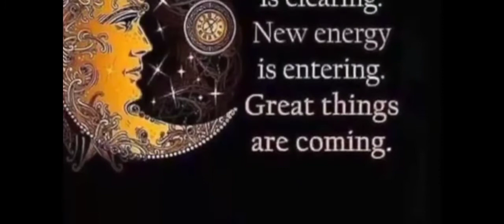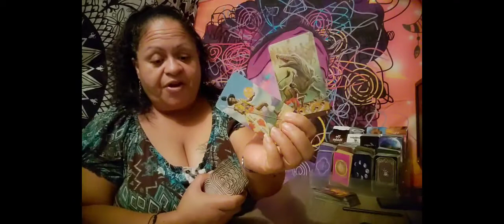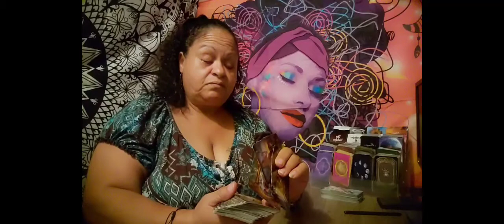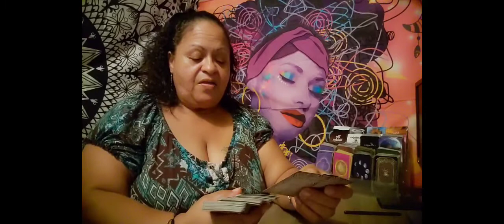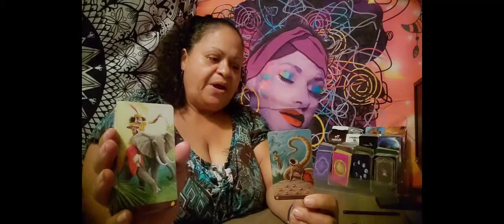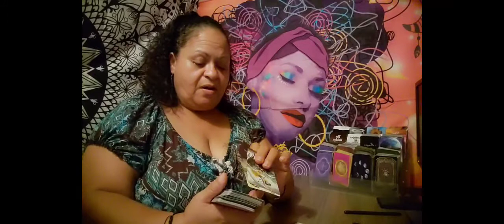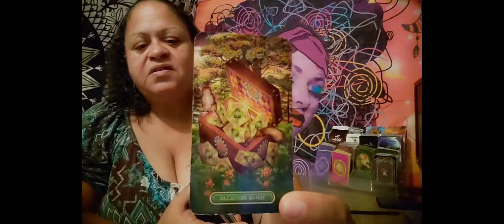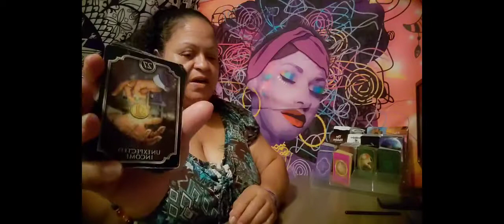Libra ♎️ Making their way back but motivated by sex and money.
I don't own the thumbnail art or rights to any music that may appear .